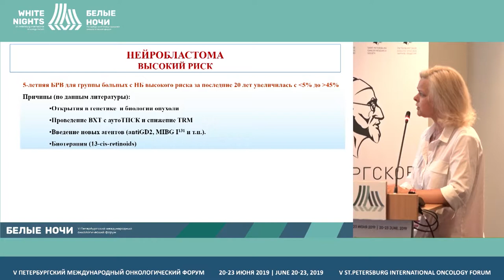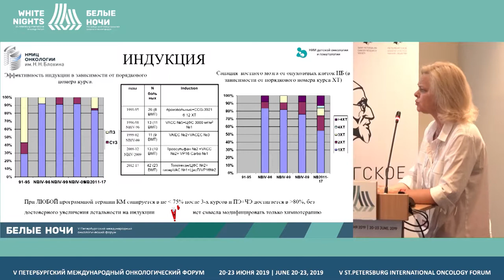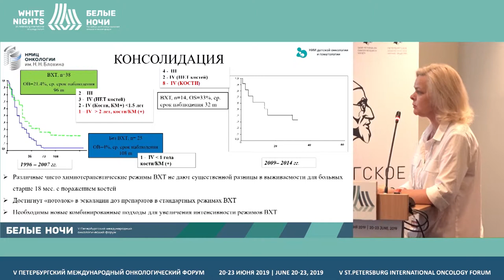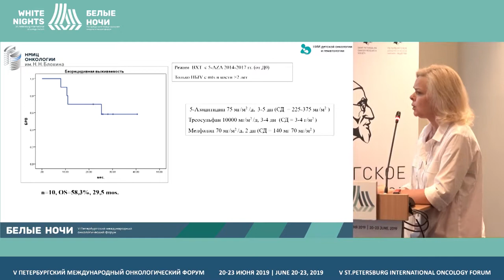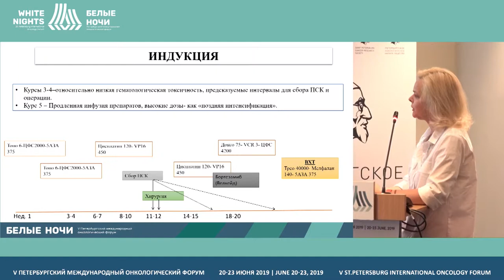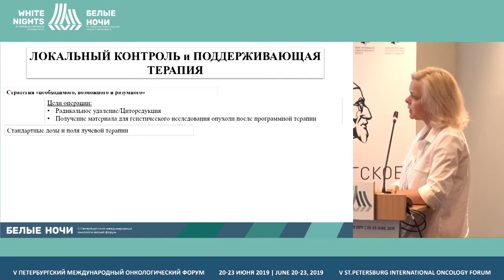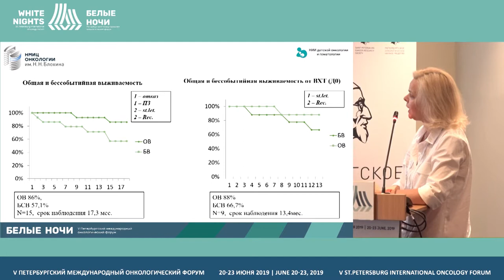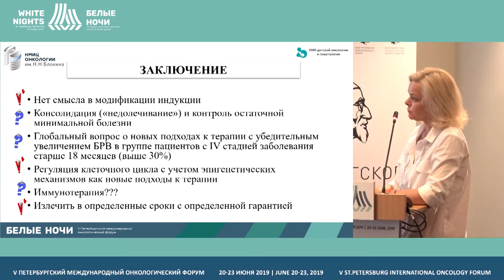Излечима ли нейробластома IV стадии у детей старше 18 месяцев? (Рубанская М.В.)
Рубанская Марина Владимировна, ФГБУ «НМИЦ онкологии им. Н.Н. Блохина» Минздрава России, Москва